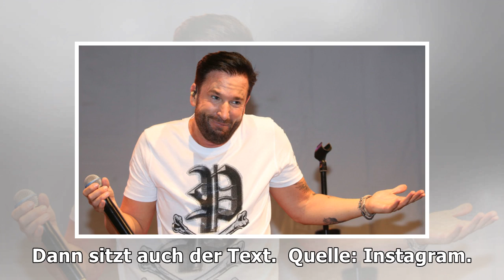Instagram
Michael Wendlers Freundin singt seinen neuen Song - und macht sich dabei lächerlich